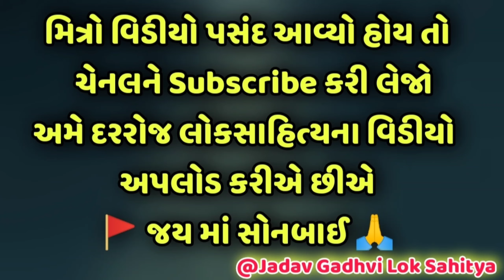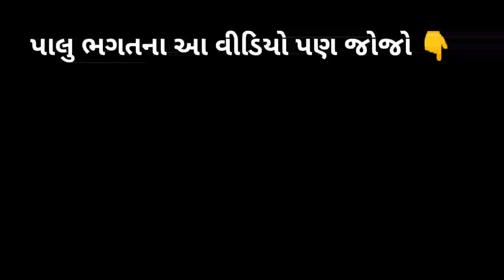વાહ ચારણ તમારી ખુમારી | રૂંવાળા ઉભા કરી દીધા | ગઢવીની બોલવાની છટા તો જુઓ | Palu Bhagat Dayro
આવી ખુમારી વાળો ચારણ નહિ મળે હો
વાહ કવિરાજ વાહ